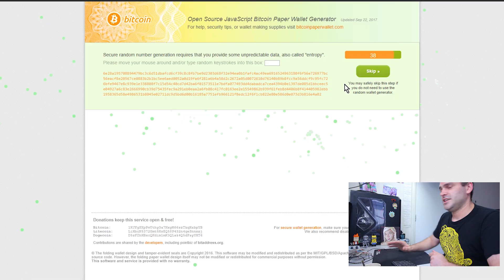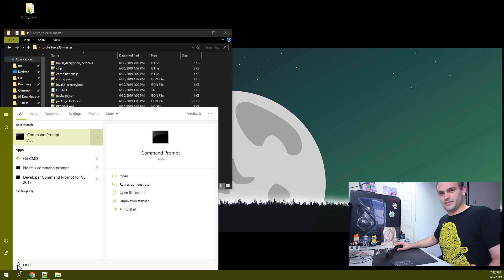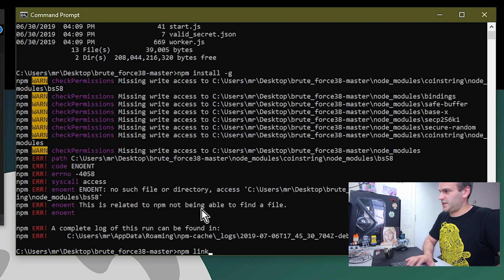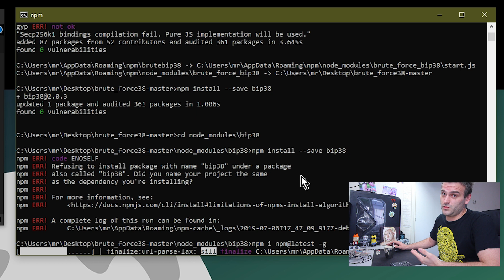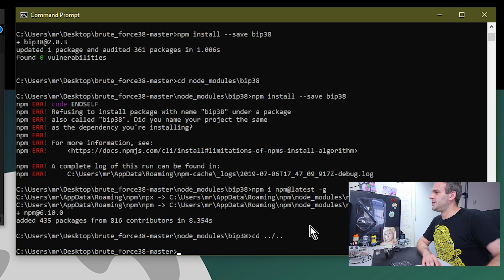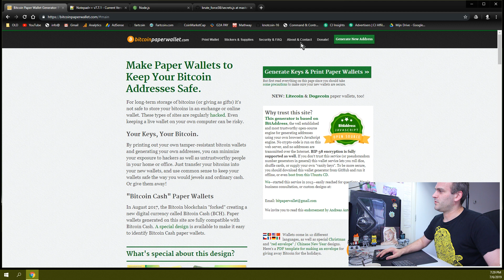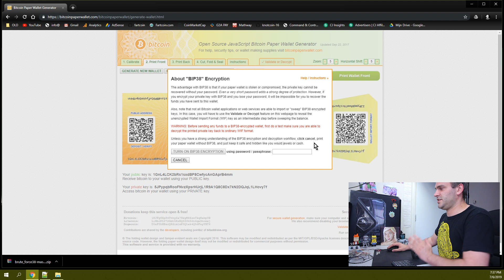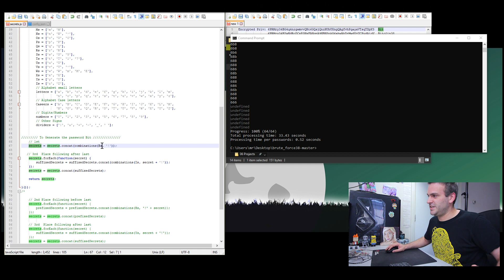Recover your Encrypted Bip38 Private Key - Install Guide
Downloads

cd ~/brute_force38/
 npm install -g n
 npm link
 npm install --save bip38
cd ~/brute_force38/node_modules/bip38/
   npm i npm@latest -g

Make a comment of line 128
 // assert.deepEqual(salt, checksum)
save and exit

cd ~/brute_force38/
 npm install
 ./start.js  or node start.js